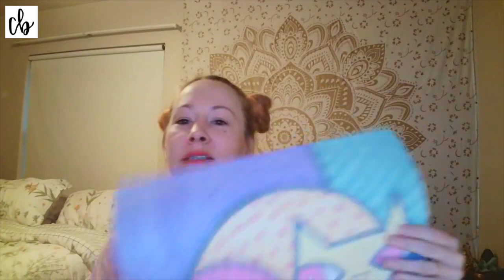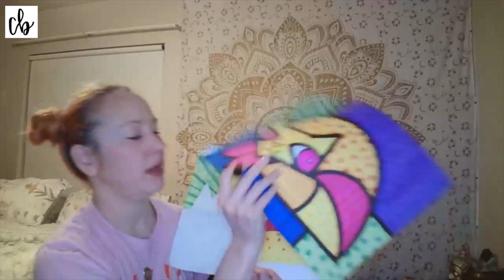Kids Craft Hour • Romero Britto Cat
In this month's Kids Craft Hour, we'll be learning about Brazilian Neo-Pop artist Romero Britto and creating cats in his artwork style using markers.

Materials:
• Markers (Black + Bright/Bold Colors)
• Marker Paper
• Pencil
• Eraser

• Ruler (Optional)

Project Time: Approximately 1 Hour

What is Kids Craft Hour?  KCH is a 1-hour virtual art/craft lesson for kids that is 100% free (with no catch) to encourage children and families to create together. I host these events once a month, and you can check my website for upcoming events at christallebodiford.com.

To learn more about Christalle, book an art lesson, or purchase original artwork, be sure to check out her other platforms: